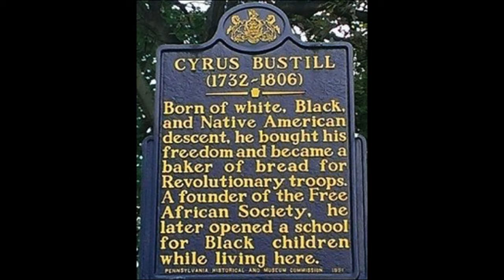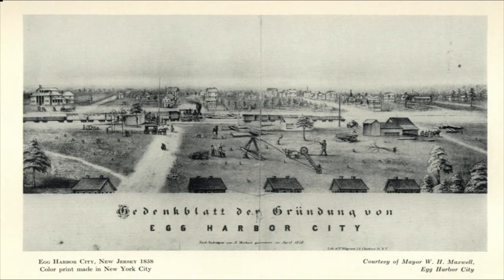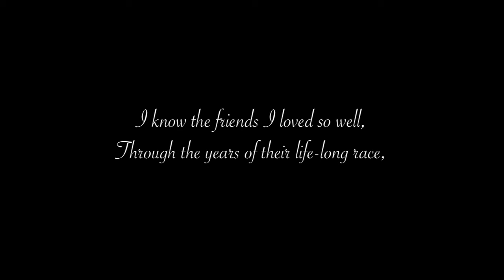Grace Mapps (1835 - 1897) First Black Woman to Graduate From a 4-Year College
In this quick video, learn about the first African American woman to graduate from a 4-year college in the United States.
Grace Ann Mapps was born October 24th, 1835 in New Jersey.

Grace is recognized as being the first black woman to graduate form a 4-year college in the United States.

Described as Mulatto, she was born free to parents; David Mapps who was a black Quaker and successful riverboat trader; and Anna Douglass who was the granddaughter of Cyrus Bustill, a former slave who bought his freedom, became a successful baker and founded The Free African Society.  Grace’s family included many prominent African Americans and abolitionists, including her cousin Sarah Mapps Douglass.

Grace’s father David passed away while she was a little girl, and she was raised by her mother Anna, along with her little brother David, Jr. in Egg Harbor, New Jersey.

After secondary school, Grace enrolled at New York Central College in McGrawville, NY and in 1852 she graduated with a 4-year degree. She is the first African American woman on record to accomplish such an achievement.

After obtaining her degree, Grace taught at the Institute for Colored Youth (ICY), a Quaker sponsored private school for African Americans founded in 1837 in Philadelphia, Pennsylvania.

Grace was the first woman to head the “Girls HS Division” at the institute.

She taught at the institute for 12 years, and many of her students went on to become teachers and other notable professionals.

Grace’s family was noted by her contemporaries to be a family that loved the arts. Grace was said to be an exquisite poet. Unfortunately, much of her work was not preserved with the exception of her poem “Lines” which was published in Anglo-African Magazine in November 1859.